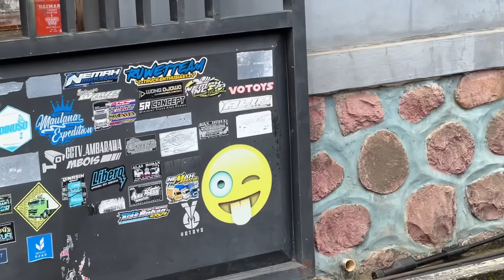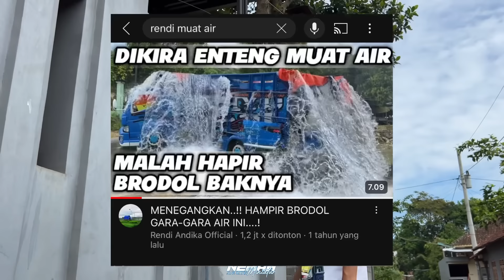EXPERIMENT MUAT AIR FULL BAK!!! DI OLENGIN SAMPAI TUMPAH”🤣☝🏻